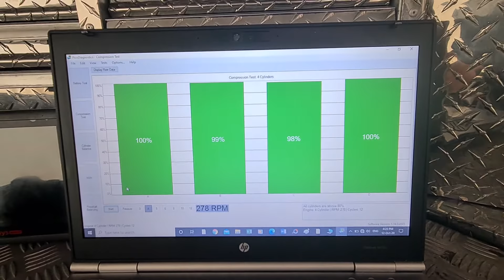comprehensive pre purchase vehicle inspection Auckland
Attention Sam